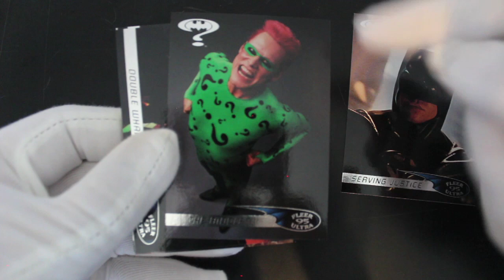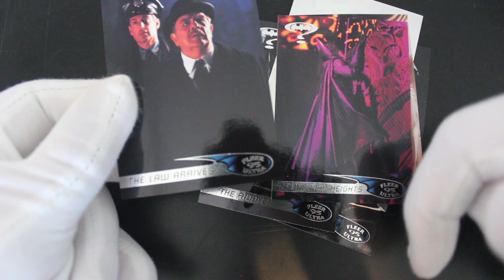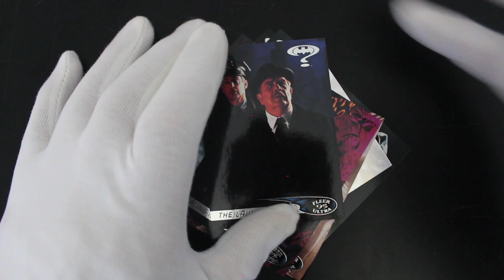Trading Card Tony #329 - Batman Forever (The Riddler Pack) - Pack Opening!